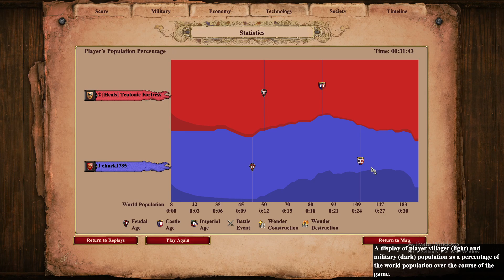How to Defend with Minimal Resources by Teutonic Fortress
Having trouble with archers? Not this legend